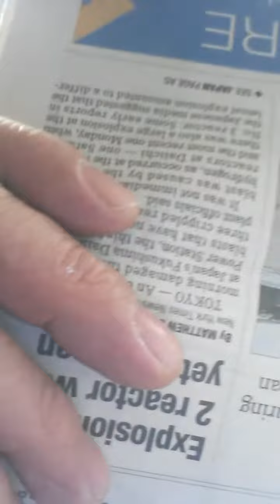My city and public's city not yours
I went in front of Fletcher Town Council to confront them on how they don't think oppression is their issue. Plus why I am now their issue because of their choice to invade my peaceful homestead.